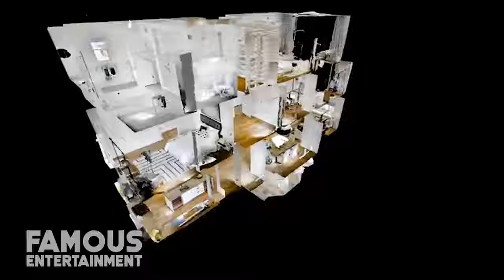Odell Beckham Jr | House Tour | $1 3 Million Manhattan Penthouse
Odell Beckham Jr. is one of the highest-paid wide receivers in NFL history. This member of the Cleveland Browns and master of the one-handed catch is one of the top players in the league and his value continues to climb with each passing season.  But did you know that Odell also has one of the most insane closets ever? According to TMZ, the thing is like a department store.
Im guessing that’s at Odell’s dream home in the heart of New York City. Although that’s the only real-estate he outright owns, it hasn’t stopped him from house-sitting for one of his most infamous friends either.
In 2018, Odell signed a historic contract extension with the New York Giants for a reported $95 Million over five years, $65 Million of which is fully guaranteed. There’s no denying that Odell is one of the biggest name of sports, but depending upon who you ask, he’s also one of the most polarizing. Last year, not long after signing his new contract, the Giants shipped him off to Cleveland, but despite moving cities, Odell is still hanging onto his luxurious home situated in the heart of New York city – a 3,500 square-foot property in Manhattan. With Odell’s arrival in Cleveland, a new era began for the Browns, one of extremely high expectations – and while they weren’t able to capitalize on the changes they made during the course of Odell’s first season with the team, there’s little reason to believe that Odell will let them down. After all, this is the same man who was the fastest to reach 5,000 career receiving yards in only 54 games. Bottom line? Odell Beckham Jr is really, really, really good at his job and that has him sitting pretty with a net-worth of nearly $25 Million!